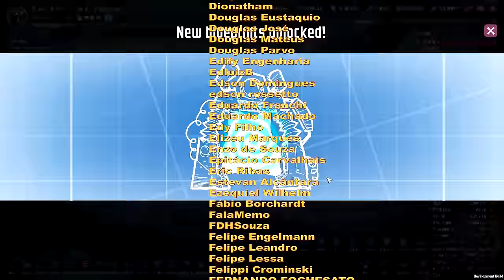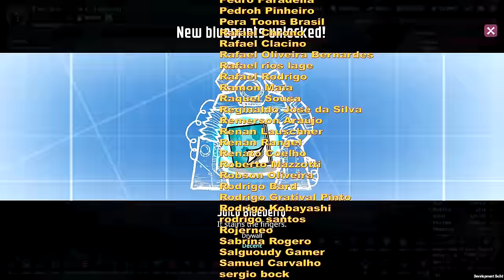❄️Oxygen Not Included - The Frosty Planet Pack DLC - Agora sim, vamos ver as novidades da DLC.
🖥️Meu Setup:
Processador: AMD Ryzen 9 7950X
Placa mãe: Asrock X670E Lightning Phantom Gaming
Placa de Vídeo: GTX 3080 TI 12 GB
Memória Ram: 2x16 GB XPG DDR5 6000 Mhz = 32 GB
Fonte: XPG 850W Core Reactor GOLD
Armazenamento: SSD M.2 XPG 1 TB Gammix 570 7k/6k
Arrefecimento: Water Cooler 360mm Rog Strix LC II 360 + 4 Coolers 120mm